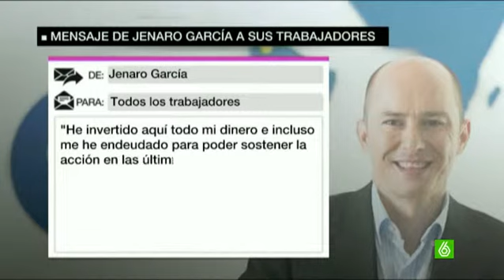Jenaro García, citado como imputado por la Audiencia Nacional por su gestión de Gowex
El juez de la Audiencia Nacional Santiago Pedraz ha citado a declarar como imputado al expresidente de Gowex, Jenaro García, para el próximo lunes 14 de julio tras haber aceptado la competencia para investigar la contabilidad ficticia de la entidad en los últimos cuatro años.